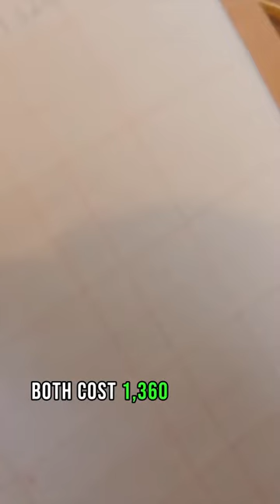Japanese food by the lake overlooking Mt Fuji in Japan.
Went to a restaurant at Lake Motosu campsite, with Mt Fuji view, to try some traditional Japanese food. We love Japan so much.